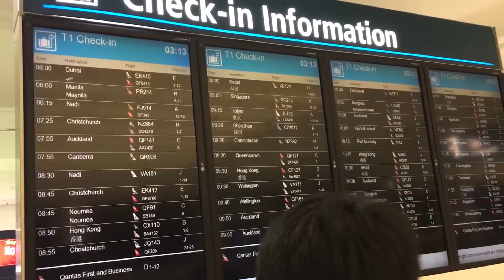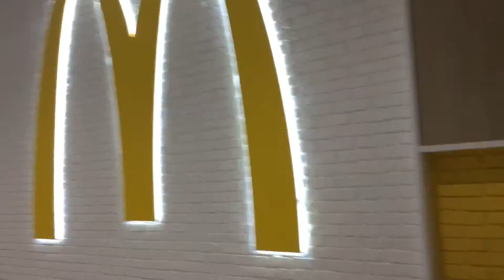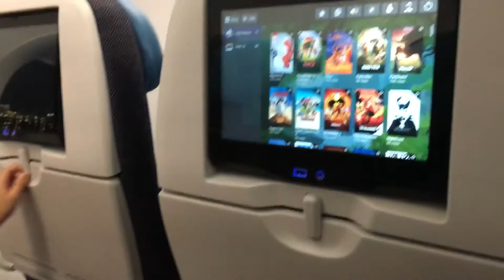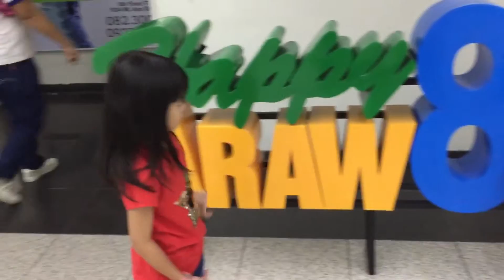Travelling to Philippines❤️ChanelleNetwork❤️